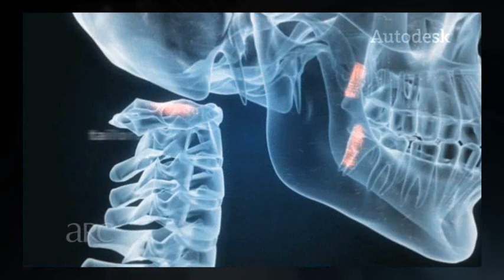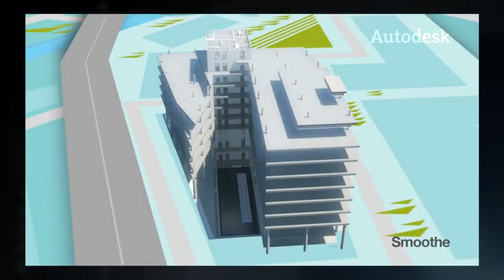デザイン ビジュアライゼーション ショーリール 2009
全世界のオートデスクユーザから寄せられた、デザイン ビジュアライゼーションのムービーショーリール。建築、土木、製造、広告、印刷業界のプロフェッショナルによる最新プレゼンテーションムービーや設計段階におけるビジュアライゼーションをご確認いただけます。

デザインビジュアラーゼーションの最新情報はこちら